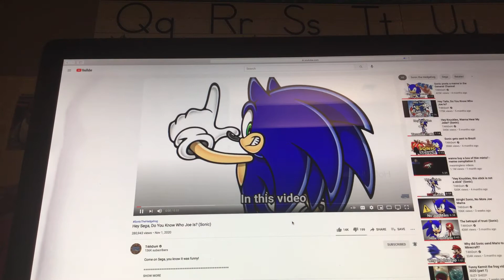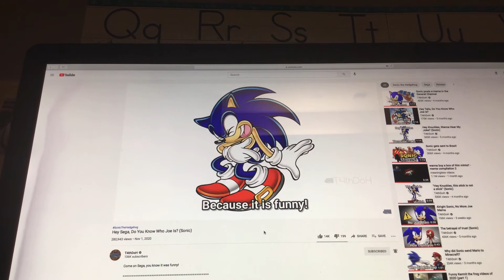Hey Sega, Do You Know Who Joe Is? but I make the sounds